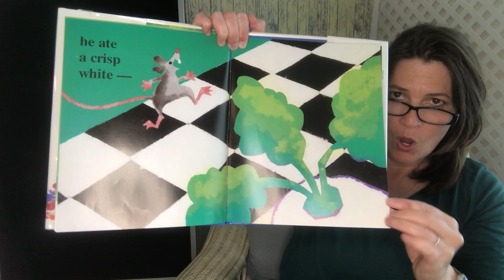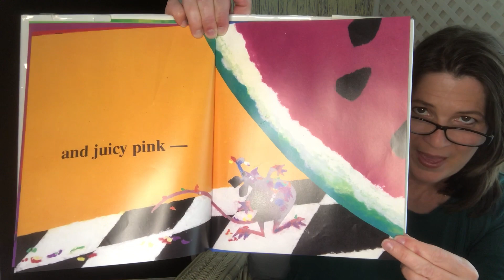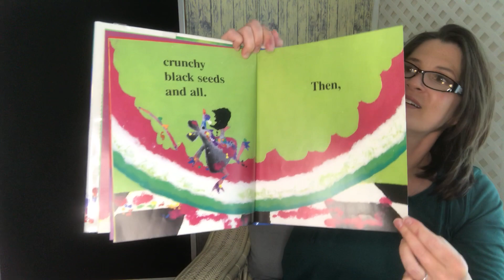Miss Jen Reads: "Lunch," by Denise Fleming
Come along as Miss Jen reads, "Lunch," by Denise Fleming.